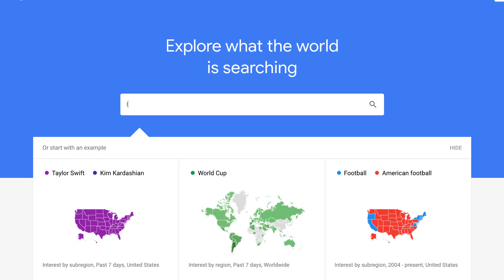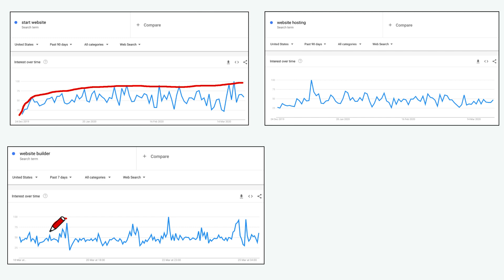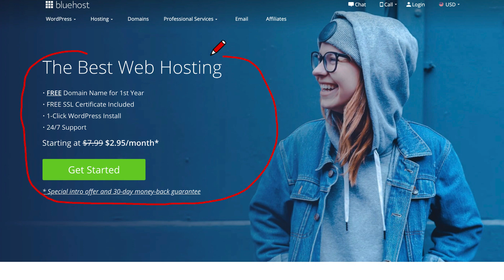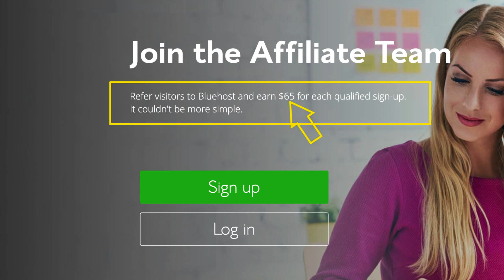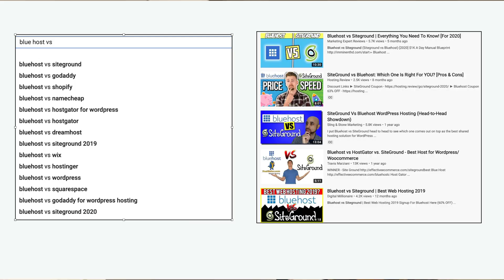This Is How I Made $700 Today | Best Make Money Online Idea Right Now?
I made $700 online today and I want to show you how to make money online doing the same thing. Things have changed recently and I think this is a good way to earn from home right now.

I understand that there are people at home right now trying to make money online. The thing is, many trying to work online starting a business need a website and you can provide website hosting for a commission. There is a big trend right now and people are trying to start websites online to make money.

What you can do if promote a platform called Bluehost for a commission. You make money online from this from the first time people sign up.

The best way to earn money from this online business is to use traffic like Youtube. Youtube is the best traffic for this because people are always searching online for website tutorial. Youtube also has multiple sources of traffic you can use to make money online. This is a great way to warn online right now and it's a great job is you are looking to work online.